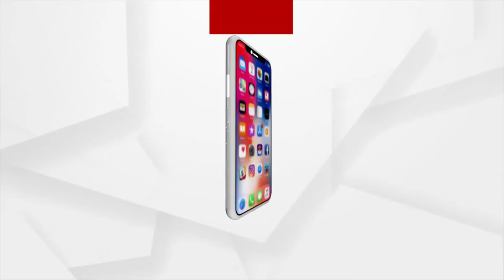ରତ୍ନବେଦୀ ଛାଡ଼ି ସ୍ନାନବେଦୀରେ ମହାବାହୁ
ରତ୍ନବେଦୀ ଛାଡ଼ି ସ୍ନାନବେଦୀରେ ମହାବାହୁ । ଦିବ୍ୟସ୍ନାନ ପରେ ଭକ୍ତଙ୍କୁ ଦେଇଛନ୍ତି ଦୁର୍ଲ୍ଲଭ ଦର୍ଶନ । ଆଜି ଜ୍ୟୋଷ୍ଠ ପୂର୍ଣ୍ଣମୀ ଅବସରରେ ବିଶ୍ବର ଆରାଧ୍ୟଦେବତାଙ୍କର ଅନୁଷ୍ଠିତ ହୋଇଛି ସ୍ନାନଯାତ୍ରା । ଏଥିପାଇଁ ବଡ଼ିଭୋରୁ ଚଳଚଞ୍ଚଳ ହୋଇଉଠିଥିଲା ଶ୍ରୀମନ୍ଦିର ।